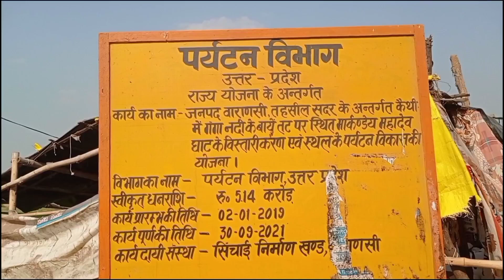Ganga nadi sambandh ❤️❤️❤️blog